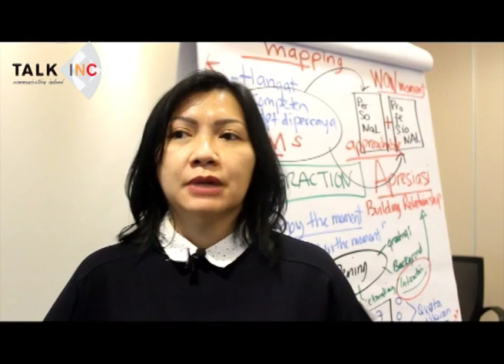Inilah rekomendasi para murid TALKINC